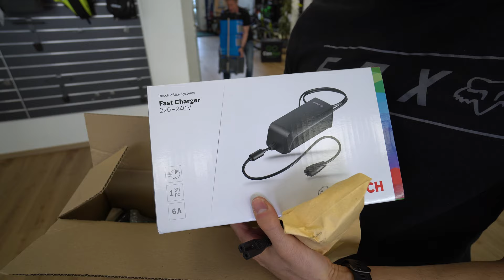[E-Bike 2022] Unboxing: Riese & Müller Superdelite [ConRad]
Heute mal ein Unboxing Video: Das Riese & Müller Superdelite. Lucien, Tobias und Sven von German Television erklären euch die Details. Viel Spaß beim Schauen! 👇👇 BIKE DETAILS 👇👇

Spezifikationen

Beispiel: Das Superdelite GT rohloff HS

Rahmenfarbe tundra grey matt*; warm silver matt*
Federgabel SR Suntour Aion, Air, tapered, 100mm; Fox Float 34 Performance Boost, Air, 120mm*; Fox Float Rhythm, Air, 140mm, Boost*; SR Suntour Aion 35, Air, tapered, 140mm, Boost*
Federelement Suntour RS-19 190x40; Fox Float DPS Performance 210x50*; Suntour RS-19 210x50*
Steuersatz Acros IntegrationX, block lock
Sattelstütze Satori Trident; Dropper Post X-Fusion Manic 100*
Reifen Schwalbe Super Moto-X 62-584 Reflex; Schwalbe Johnny Watts 60-584*
Schläuche Schwalbe AV21
Felgen Rodi Tryp35 27,5"
Vorderradnabe Novatec Disc 32H; Novatec Boost, QR, 32H*
Hinterradnabe Rohloff Speedhub E14, 14-speed, 36H
Akku Bosch PowerTube 500 Vertical, 36 V, 13,4 Ah/500Wh; Bosch PowerTube 625 Vertical, 36 V, 16,7 Ah/625Wh
Motor Performance Line Speed (Gen4)
Display Bosch Intuvia; Bosch Nyon*; Bosch Kiox*
Tretkurbel FSA/Riese & Müller, 170 mm
Kettenblatt 60T, for Gates drive belt CDX
Kettenschutz Riemenschutzring
Kette Gates drive belt CDX
Ritzel 19T, for Gates drive belt CDX
Sattel Selle Royal New Lookin Evo R&M; FIZIK Monte MG*; Selle Royal New Lookin Female Evo R&M*
Pedale VP R&M Custom
Schalthebel Rohloff E14 electronic shifter
Lenker Humpert ergotec Ergo XXL, 31,8 mm*; Humpert ergotec Trekking, 31,8 mm, Alu*; Satori R&M Custom Komfort, 25,4 mm, Alu*; Satori R&M Custom, 25,4mm, Alu*
Vorbau Humpert ergotec Barracuda Evo, 90 mm, 20°; Satori R&M Custom, cable integration, adjustable angle, Alu*
Griffe Ergon ergonomic
Bremsen Magura MT4, disc brake; Magura MT5, disc brake
Frontlicht Supernova M99 Mini Pro-45
Rücklicht Supernova M99, integrated brake light*; Supernova M99, integrated plate illumination and brake light
Schutzbleche SKS A69R; SKS A65R*
Gepäckträger Riese & Müller; pannier holder Riese & Müller*
Spanngummi Bibia
Hupe Supernova horn
Seitenständer Pletscher Comp 40 Flex
Schloss Abus Bordo X+ 6000/90cm black
Luftpumpe Beto air suspension fork pump
Spiegel Busch & Müller Cycle Star; Humpert ergotec M-99 E4, CNC*
RX Hardware RX Chip (für RX Services)*
Rahmenhöhe [cm] 47 cm*; 51 cm*; 56 cm*